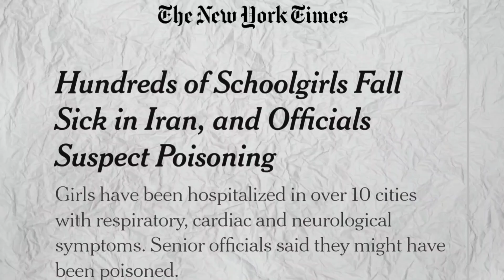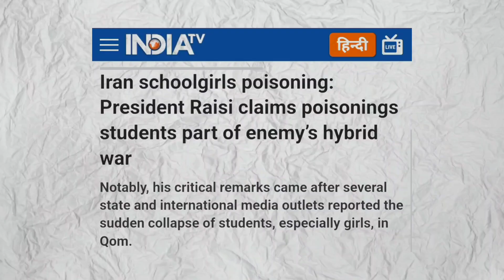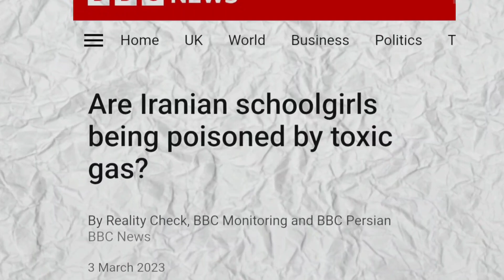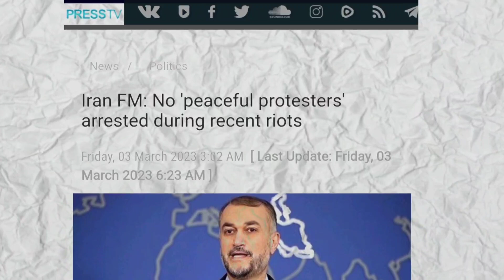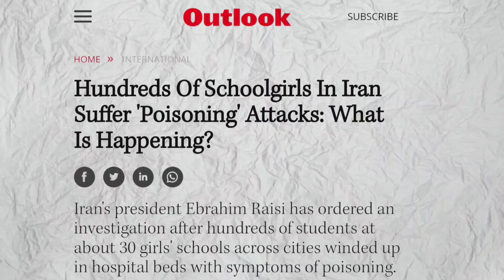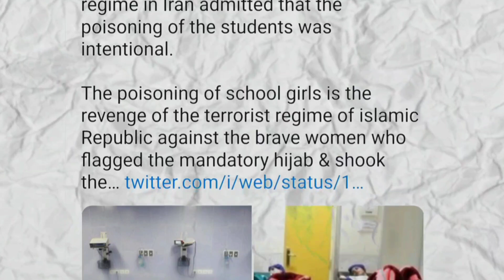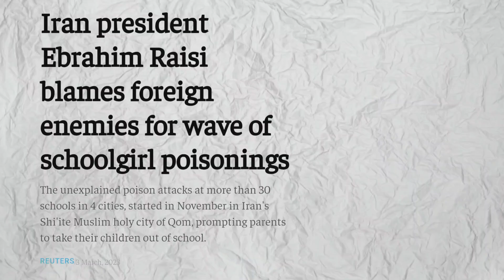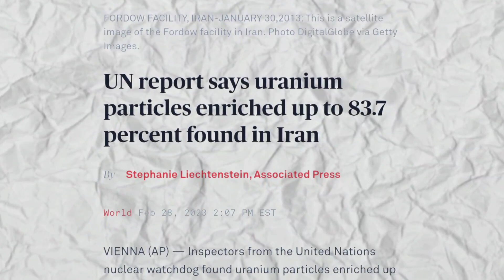What happening in Iran schools?| How Israel involved |Sanuf Mohad| Malayalam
Iran school girls are suffering from a mysterious illness from nov 2022 onwards. What is the reason behind it?. How Iran and Israel are changing the situation in middle East ? In this video we will find out all these details in simple Malayalam.

Sanuf mohad is a channel which covers international news , current affairs, history, science and technology, defence and some unknown topics in a well researched and coordinated manner which will be presented in simple Malayalam.